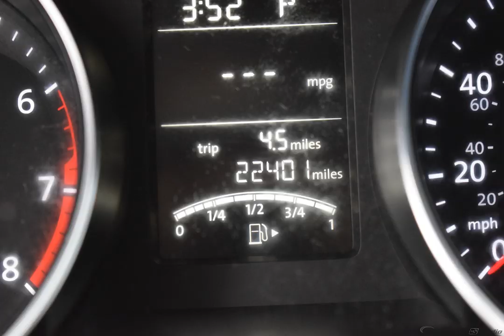2016 Gray Volkswagen Jetta 4D Sedan #2974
Certified Used 2016 Gray Volkswagen Jetta 4D Sedan 1.4T S Titan Black #2974

28/39 City/Highway MPG Odometer is 2816 miles below market average! Gray 2016 Volkswagen Jetta 1.4T S FWD 6-Speed Automatic with Tiptronic I4